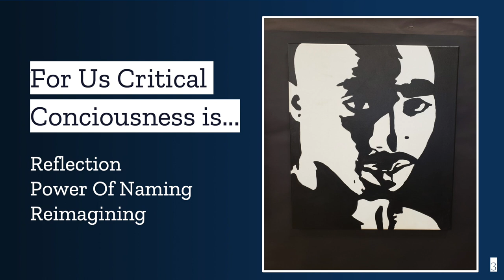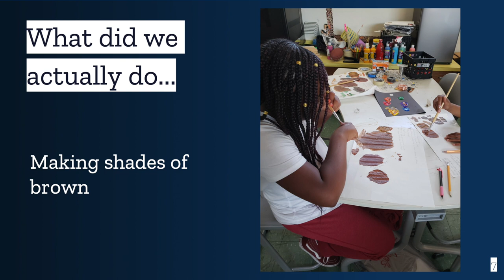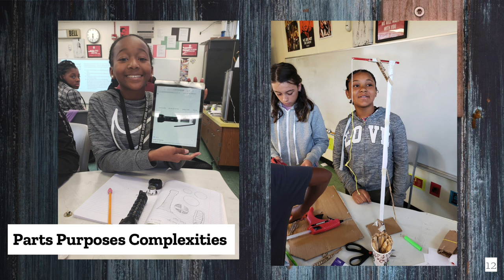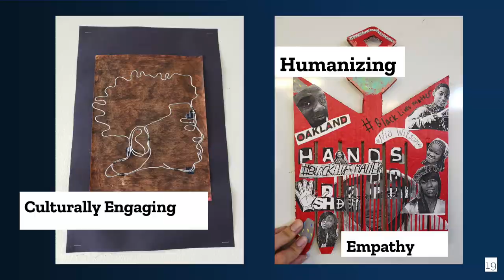Whose Agency? Building Critical Consciousness Through Maker-Centered Learning and Arts Integration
Kurt Kaaekuahiwi is an Ethnic Studies, Art, and Making teacher at Roses in Concrete Community School. In his Ignite Talk, presented at Agency by Design Oakland’s year-end event on Saturday, May 4, 2019, Kurt and his students explore how art and making can impact engagement within the course. “How do we humanize using Arts and Making in ways that promoted critical consciousness?” Kurt asks in his Ignite Talk.